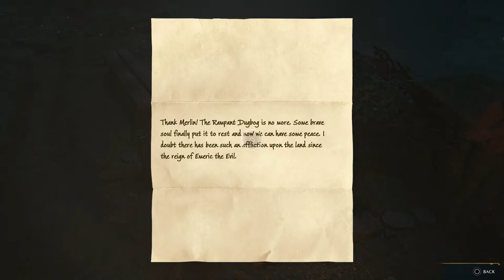Hogwarts Legacy The adventures of William